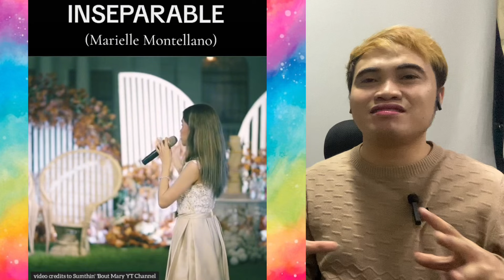MARIELLE MONTELLANO SING "INSEPARABLE" MAY NANALO NA ANG LUPIT MO THE BEST VERSION 😱👏👏